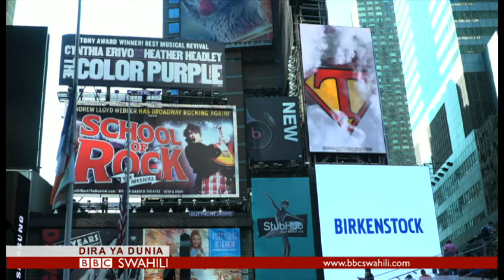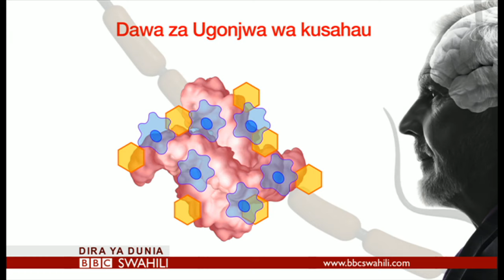BBC DIRA YA DUNIA ALHAMISI 15/09/2016